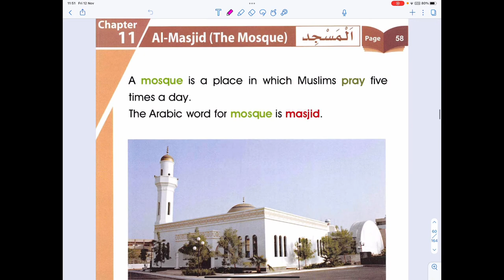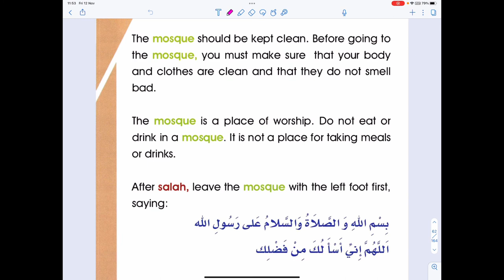Islamic Studies - Grade 1 Chapter 11 - Al- Masjid (The Mosque)